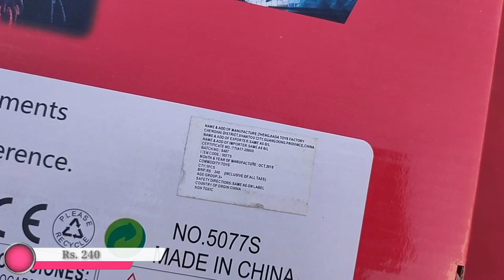My Latest Spider-man toys Collection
0- My Latest Spider-man toys Collection

1- 4 Simple Invention - RC Helicopter Unboxing & Testing - Remote Control Helicopter